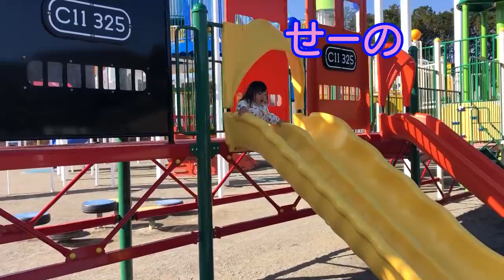過去最高の滑り台の数！プレイランドでキッチンセット！男女双子生後2歳2ヶ月man and woman twins are rollick in a playland and the park大きな公園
二卵性男女双子赤ちゃん生後2歳2ヶ月　過去最高の滑り台の量に2人とも大興奮！こんな公園が近くにあったらええな。。。プレイランドでキッチンセット！意外にごう君がハマってた。。。ｗ